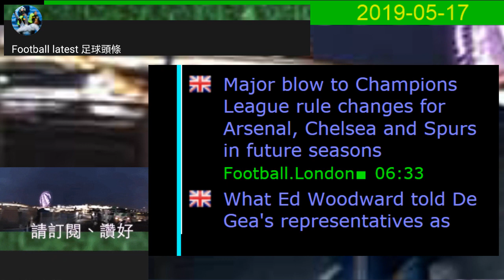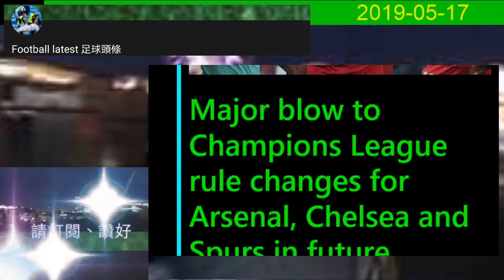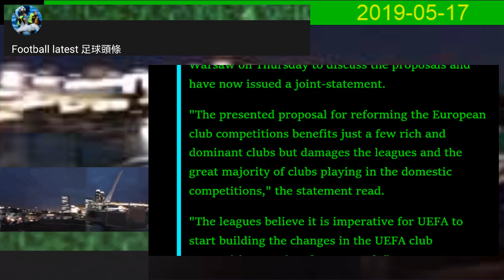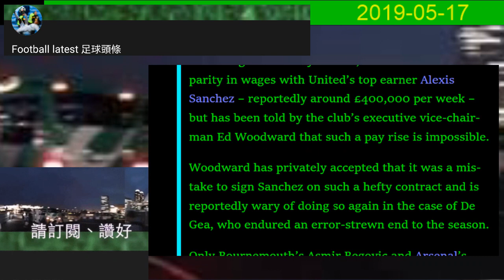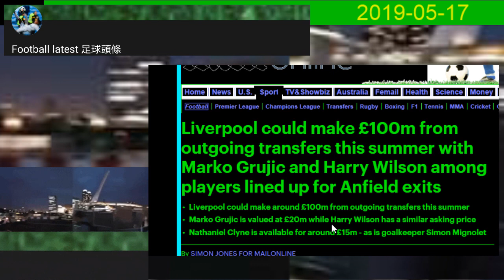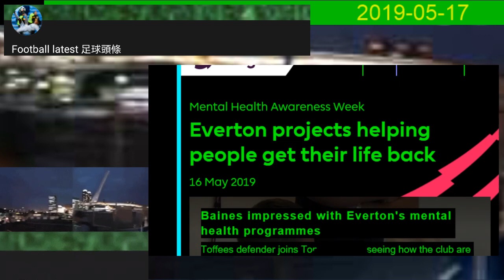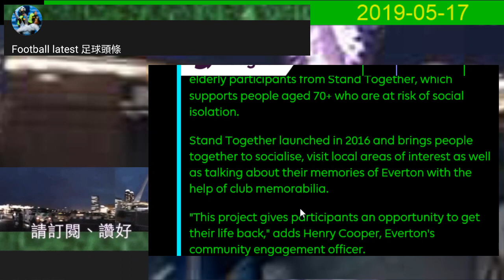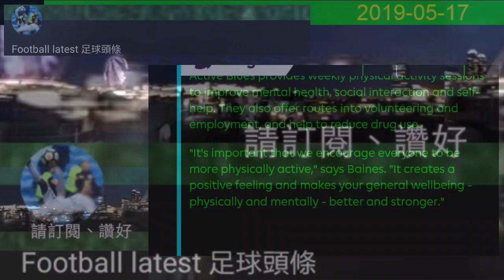歐聯的改變 曼聯後備門將方案 利物浦可能有一億收入 愛華頓回饋社會 - 足球頭條 2019 05 17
足球頭條 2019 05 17

歐聯的改變 曼聯後備門將方案 利物浦可能有一億收入 愛華頓回饋社會